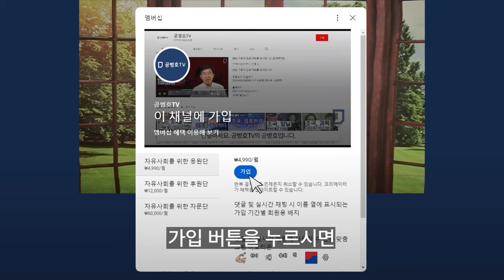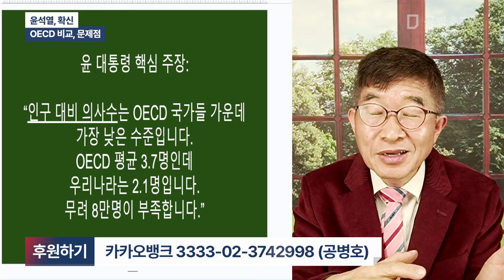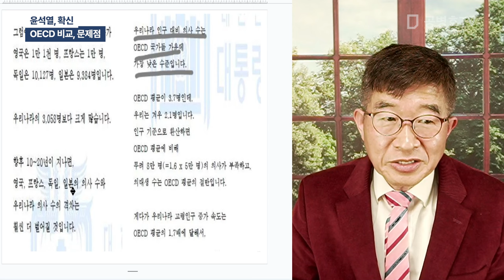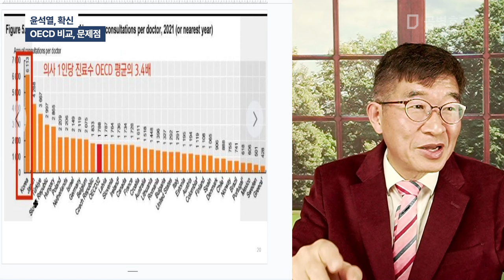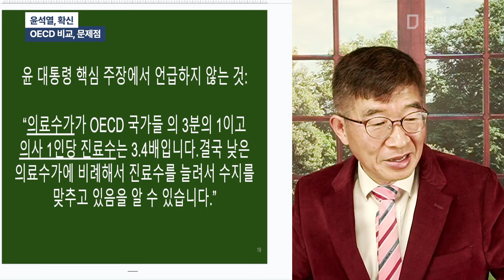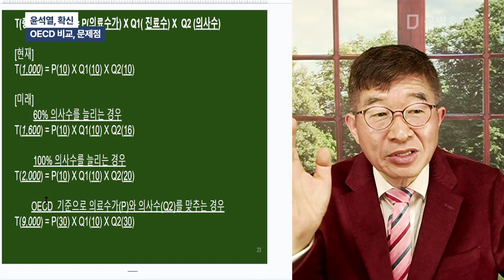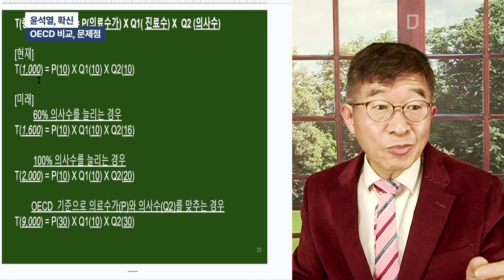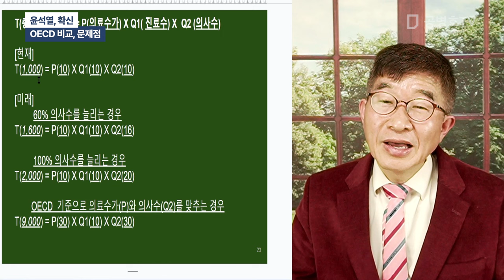윤석열, 핵심 / OECD 비교, 문제점 [공병호TV]